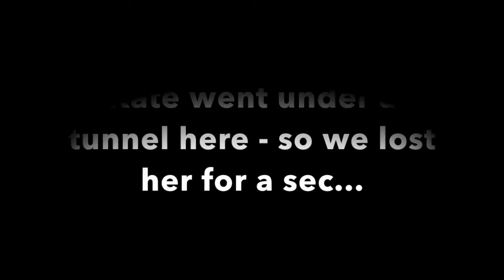The Hundred Report | Interview | Kate Cross and Alex Hartley | Manchester Originals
A fantastic interview with Manchester Originals players Kate Cross & Alex Hartley after a stunning opening match of thehundred

We went through the opening match with them - what it felt like as players, how the scoring and format changed tactics and also their brilliant podcast - No Balls.